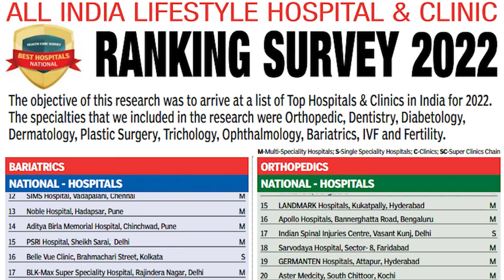Joruwo Ka Apne Mardo Par Zulm Me Izaafa | Telangana's No.1 | Bio Social Studies Report | SACHNEWS